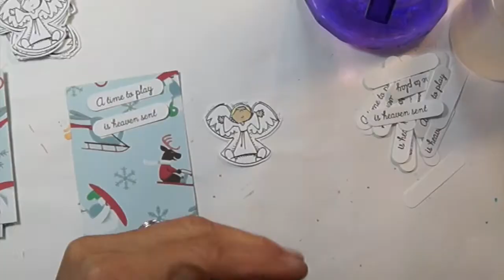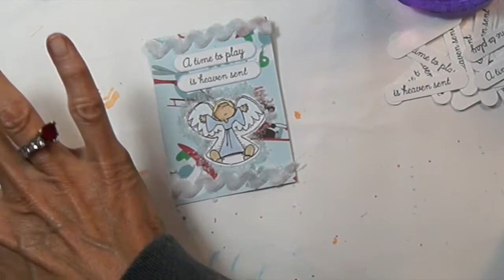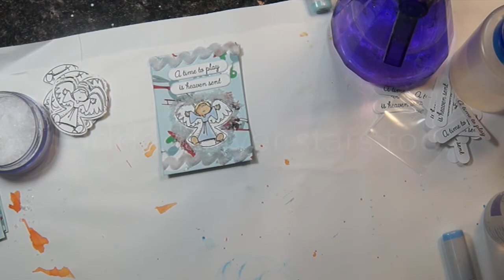Artsy Fartsy Pocket Card Kit for Your Paper Pantry 10 25 16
Come and join the fun at Your Paper Pantry. This swap is open to 10 people and you will be putting together fun kits to put in your Pocket letters. This month the them is Winter/ Christmas.